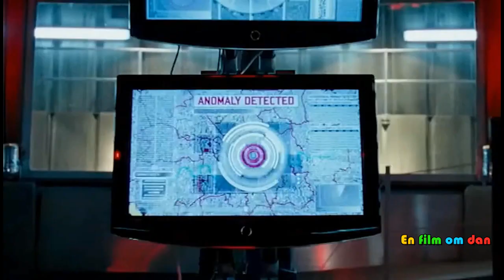Primeval 2007 Trailer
Primeval:
Is a British fantasy series that ran from 2007 to 2011.
Starring, among others, Hannah Spearritt.
Directed by Cilla Ware.
5 seasons  36 episodes, each lasting around 45 minutes.

Plot:
When strange anomalies begin to appear all over England, Professor Cutter and his team must track and capture all sorts of dangerous prehistoric creatures from the Earth's distant past and near future.

Cast:
Douglas Henshall
James Murray
Juliet Aubrey
Andrew Lee-Potts
Hannah Spearritt
Jason Flemyng
Ciarán McMenamin
Alexander Siddig